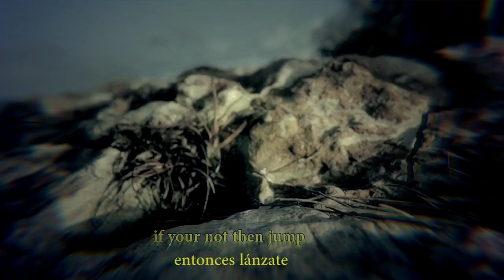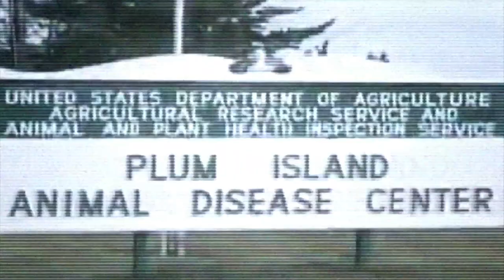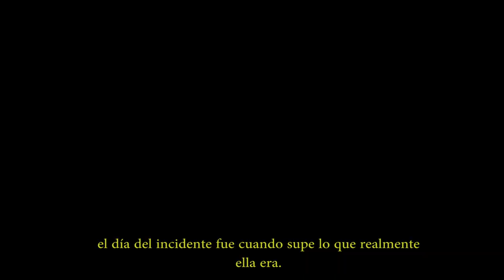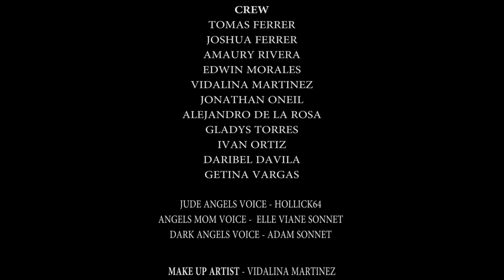short film idea- THE 7TH ANGEL (subtitle spanish)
The 7th Angel is at the heart of it, it is the story of a young girl which has a rare talent, who finds herself along her journey. It is an Sci-fi/Action adventure that deals with the forces of good a